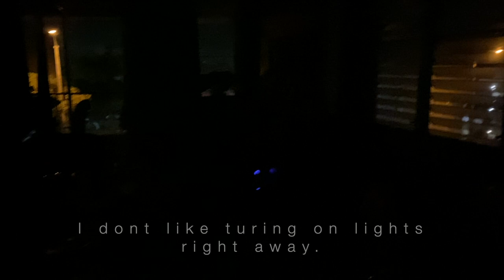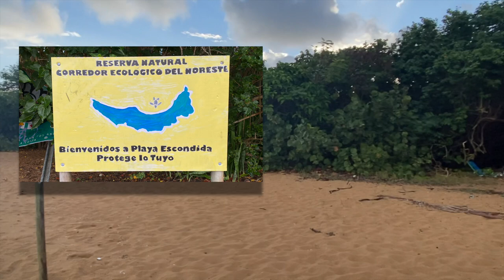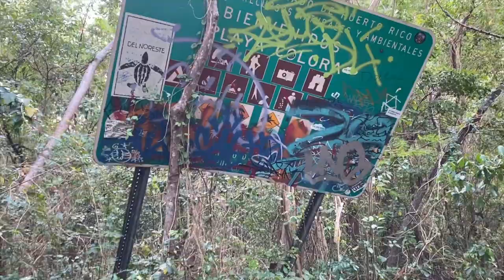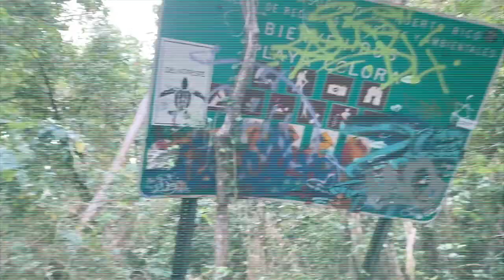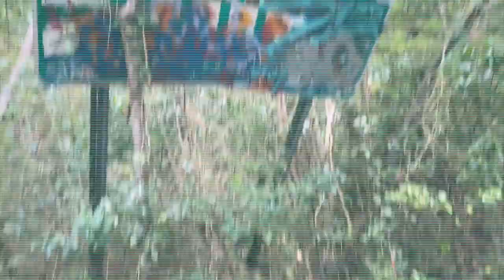Secret/Hidden Beaches in Fajardo, Puerto Rico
Hi,
Come with me to these two beaches in Fajardo, Puerto Rico. I actually hiked there. I visited Playa Escondida and Playa Colorá . These beaches are known as "secret", "hidden" and even for nudist. So if you are interested, let’s go!